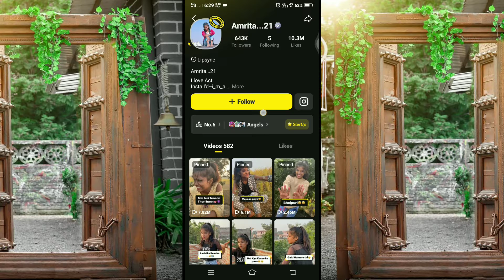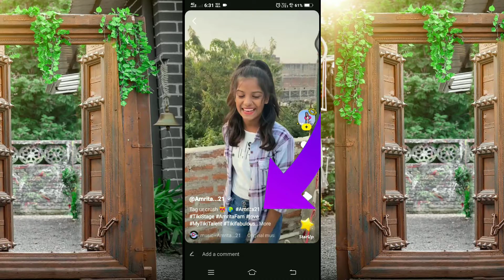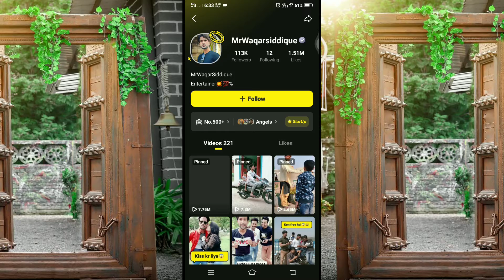tiki app par followers kaise badhaye / how to increase followers on tiki app / tiki followers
hello everyoune 😸😸😸😸😸

hum hu aapka dost .

dipu dk aur aaj ki is .

intresting video me .

hum aapko batane .

wale hai ki aap ki

aap tiki app par kaisa

aapne followers increS

kar sakte hai

to yar guys bane rahiya..

video me end tak .

video ko full dekhiyaga. 😊

Aur aagar ye video aapko ..

thodi si bhi aachi lage.

to aap is video ko ek like.

👍👍kar dijiyaga 😉 .

taki mera ko aage bhi aaisa.

video banane ke liya motivation.

mil sake

Aur Channel ko jarur se.

Aur aap sab dost log__😊..

🤗 Dk___Army 💪 ko join...

mera is channel ko 😜.

Mera all social meadia id 😊👇

Mera instragram id link 😊👇
follow me 😊👇👇👇👇👇👇👇

karna mat bhuliyaga link uper..

Thanks____for____Watching😊✌